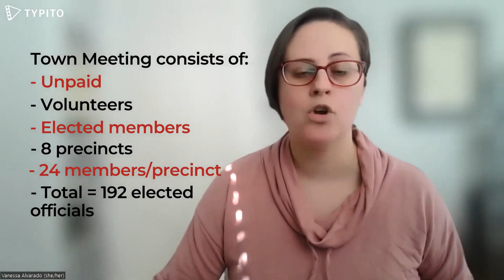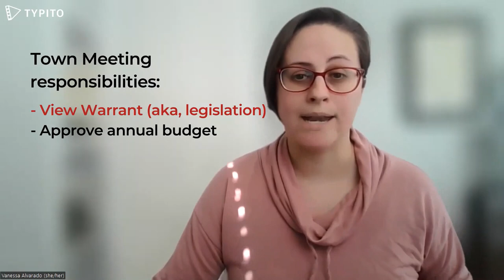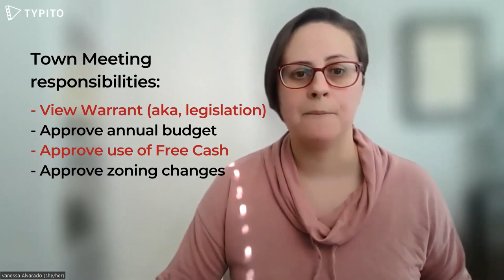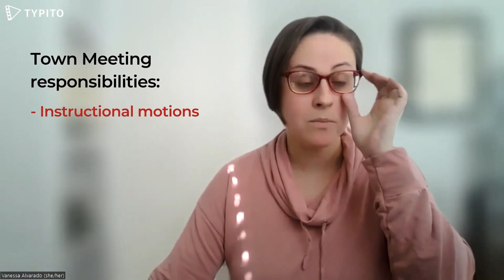Reading Matters-Town Meeting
Town Meeting S1 E3